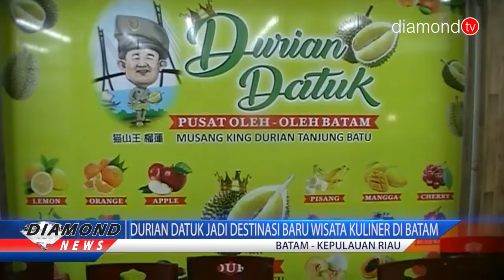DURIAN DATUK JADI DESTINASI BARU WISATA KULINER DI BATAM